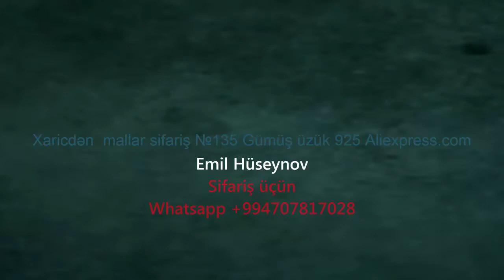Xaricdən mallar sifariş №135 Gümüş üzük 925 Aliexpress com